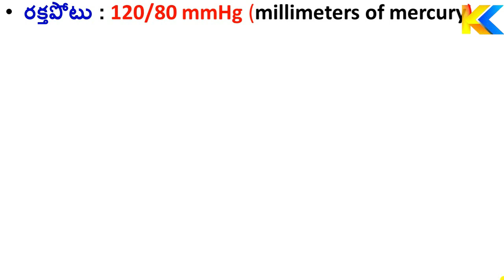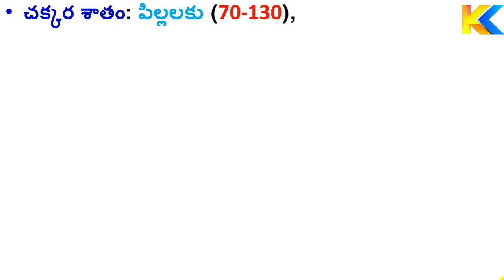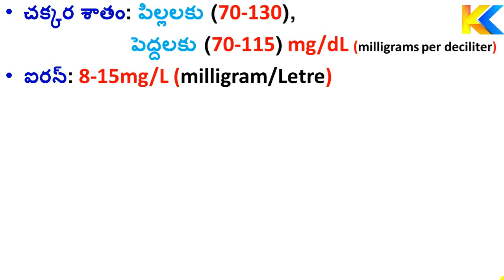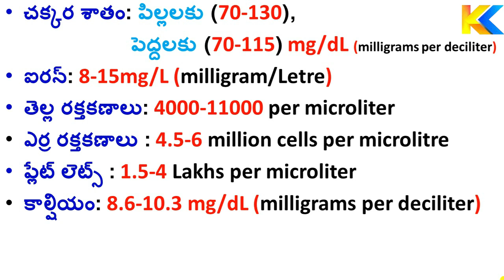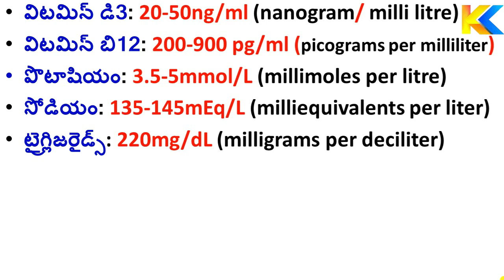Important Medical Numbers | Health Numbers You Should Remember | Daily Life Used Health Numbers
Important Medical Numbers | Health Numbers You Should Remember | Daily Life Used Health Numbers | Learn With KK - English to Telugu Dictionary.
ముఖ్యమైన వైద్యసంఖ్యలు
Hi Friends Welcome to Learn With KK - English to Telugu Dictionary...
In This Channel We Will Upload Videos About To Learn English Through Telugu, Unknown Facts, General Knowledge Questions, Latest Technology Information, Boost Your Brain With IQ Questions,  Puzzles Games, Mind Games And Also Basic English Grammar...
In This Channel You Will Also Get Spoken English Videos And Science and Technology Videos...